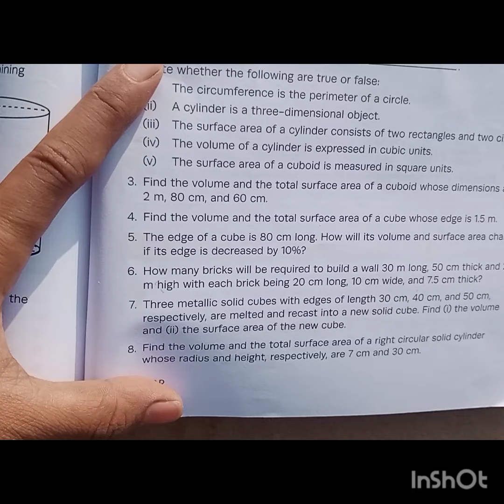oxford new countdown book 7 third edition || chapter 15 || Exercise 15 || Q3_Q5 solved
assalamualaikum
In this lecture we  the oxford new countdown book 7 third edition  Chapter 15  Exercise 15 question 1 , 2 , 3 in the world easiest way.

Fazaia maths
allied school maths
Smart school math

class 7
grade 7
lecture is in Urdu
lecture is in Hindi
@mathematics for fun 😊